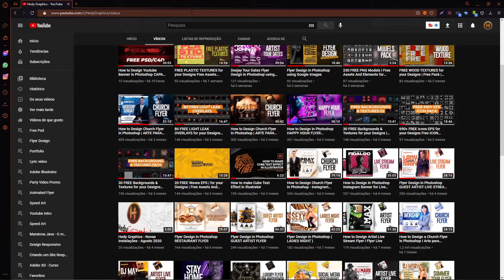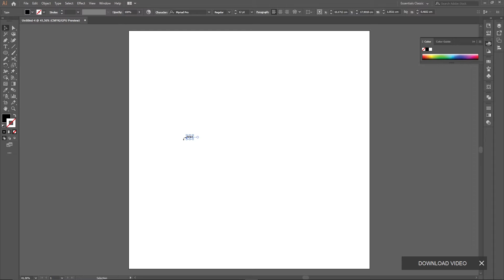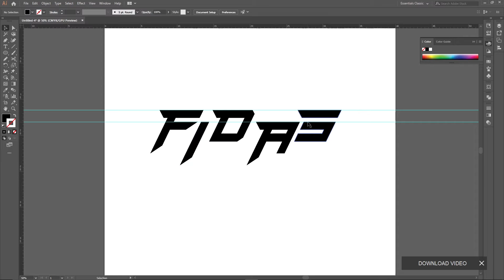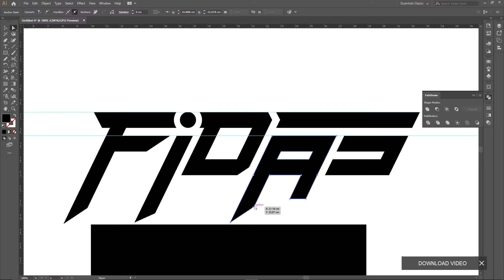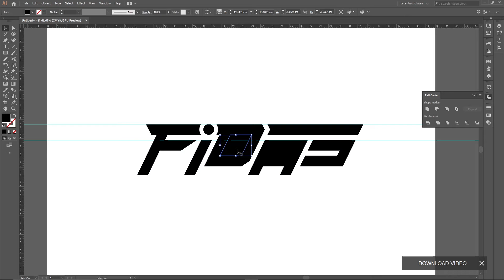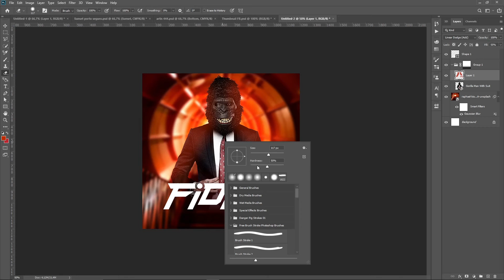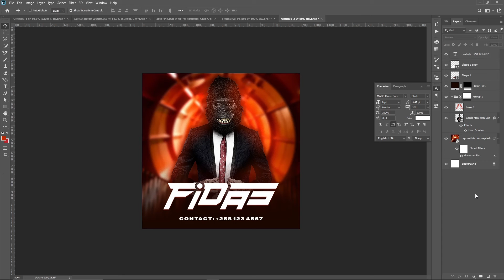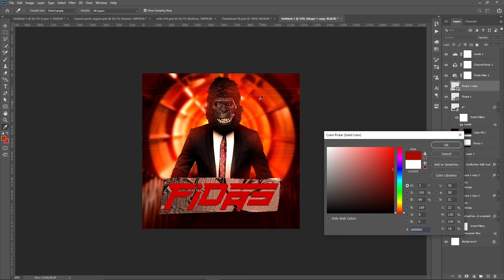How to Design Deejay or ARTIST LOGO in Illustrator I DESENHANDO LOGOTIPO PARA DJ NO ILLUSTRATOR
FIND ME.

aprender photoshop
aula de photoshop
caneta photoshop
começar no photoshop
dica de photoshop
efeitos photoshop
máscara de camada photoshop
objeto intelingente photoshop
photoshop
photoshop para iniciantes
recortar no photoshop
selecionar no photoshop
tutorial photoshop
arte no photoshop
arte para facebook
arte para instagram
arte para instagram photoshop
curso arte midia social
curso de photoshop
curso design
 curso design grafico
 curso design grafico photoshop
 curso design mídia social
 curso design rede social
 curso design social media photoshop
 curso photoshop
 curso photoshop design
 curso photoshop rede social
 flyer photoshop
 flyer photoshop tutorial
 mídias sociais
 photoshop
 post para rede social
 tutorial photoshop
Photoshop Tutorial
Abstract Curved Shape Flyer Design
Print Design
Corporate Flyer Photoshop Tutorial
Burger Restaurant Flyer
Poster Design